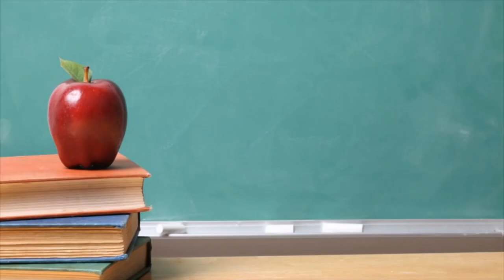Describe a prize that you received - Cue Card Sample Answer | IELTS | English Mentor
Describe a prize that you received
You should say:
When you received it?
What did you do for it?

Our Key features are:
• Personalized Coaching
• Experienced